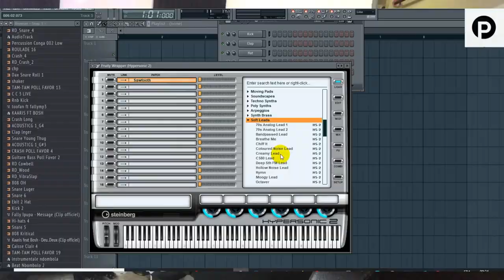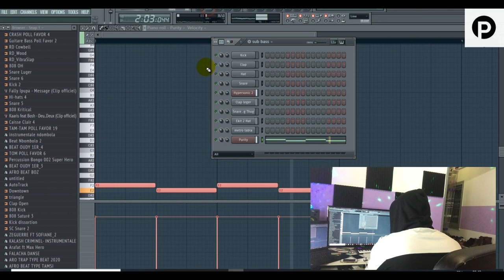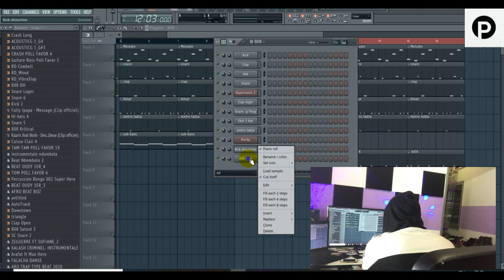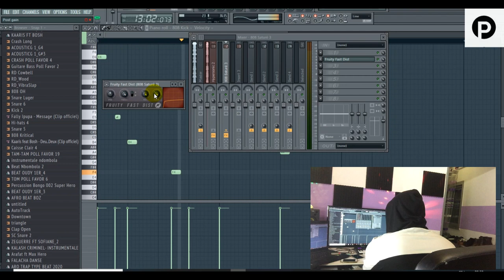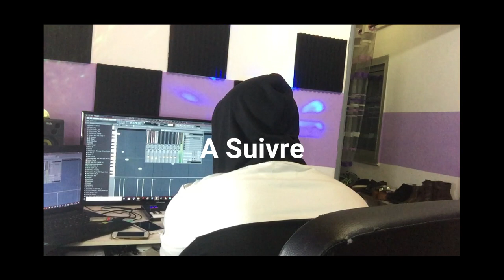FAIRE UNE INSTRU TRAP SUR FL STUDIO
▬▬▬▬▬▬▬▬▬▬▬▬▬ INFOS ▬▬▬▬▬▬▬▬▬▬▬▬▬
QUI SUIS-JE ?